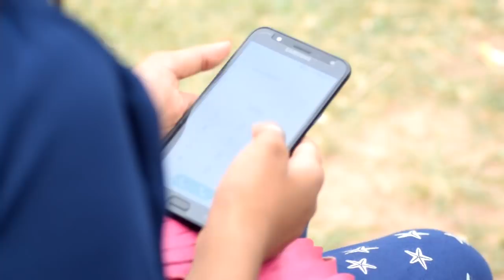Bewafa Hai Tu | Heart Touching Love Story | Latest Hindi Song | Heart Touching Video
Bewafa Hai Tu | Heart Touching Love Story | Latest Hindi Song | 2018 Best Bollywood Song | Heart Touching Video

Cast : Raja, Mou,Dev,Arup
Director : Prabir Biswas
Assistant Director : Arup
Producer : Rohit Prince Hrx
Videography : Sujan Das
Video Editor : Ranit Das
Specail Thanks To...
Brojen Das
Cena
Riju
Suman